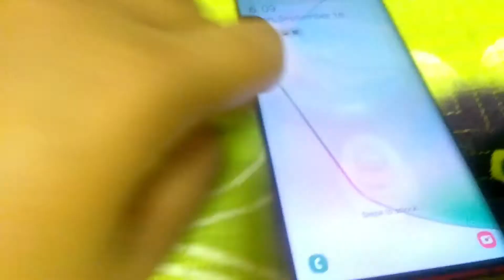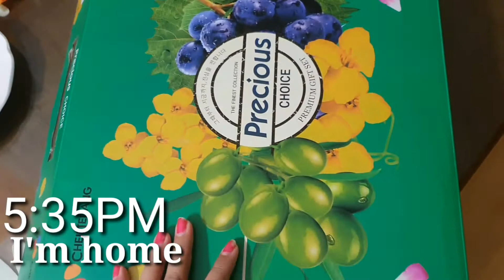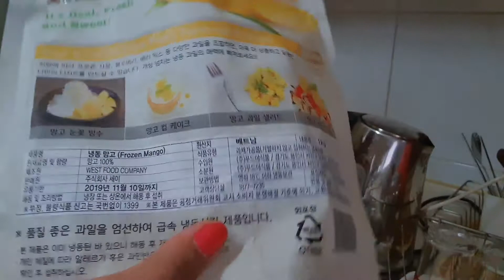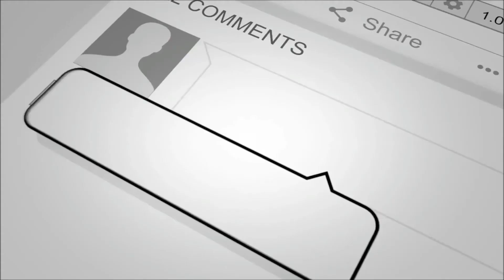FIRST CHUSEOK IN KOREA + Gifts After | What I Eat In A Day | How I Make My Smoothie 🇰🇷 Aye Rose🌹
Hi guys!💕 I'm so happy i recieved a lots of gifts after Chuseok. This is my first time to experience Chuseok here in South Korea. In this video I will show you what I eat in a Day and also how I make my sweet smoothie.😊 And I did shout out too.☺

I hope you enjoy watching videos on my channel. Keep tuning in. 😊

how to make smoothie,
paano gumawa ng smoothie,

🌺 Faq!
Location: South Korea🇰🇷
Birthday: October 19
Ethnicity: Filipino
Height: 5'4"

Camera I used: Samsung Note10 5G

Keep smiling and spread love.
God bless you all!😘
xoxo,
Aye Rose 💋